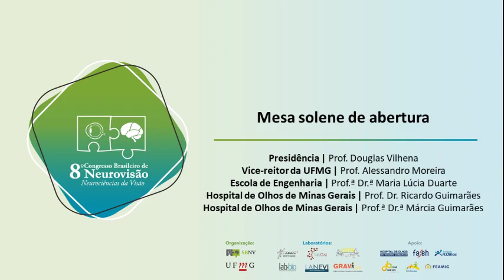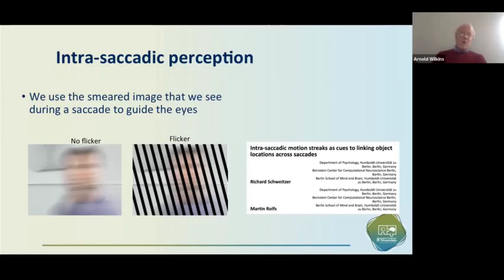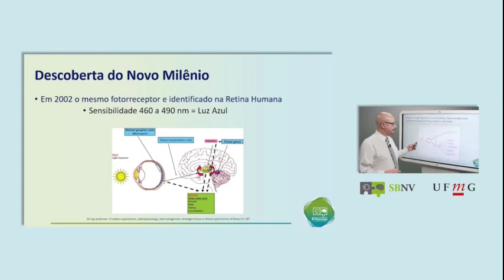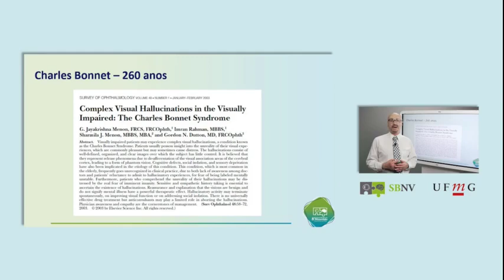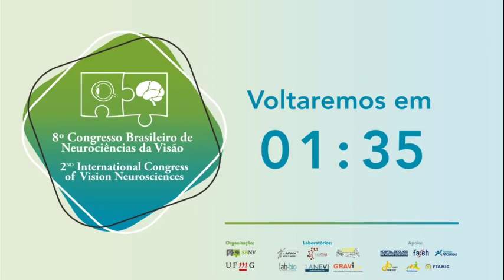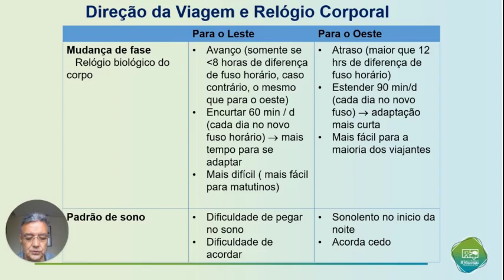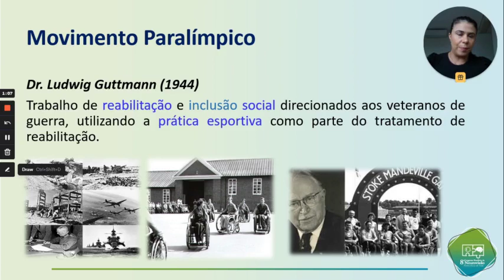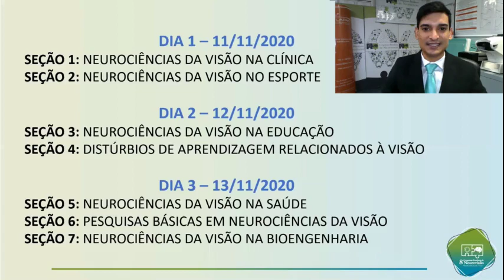8º Congresso Brasileiro de Neurociências da Visão - Dia 1 - UFMG e SBNV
O 8º Congresso Brasileiro de Neurociências da Visão e 2nd Internacional Congress of Vision Neurosciences é um evento científico sem fins lucrativos, organizado anualmente pela Sociedade Brasileira de Neurovisão e pela Universidade Federal de Minas Gerais (UFMG). O Congresso tem como objetivo reunir as pesquisas desenvolvidas em Neurociências da Visão, contribuindo com a formação e com a clínica dos profissionais das ciências da saúde e da educação. Desde 2013, o Congresso tem sido o principal evento de Neurociências da Visão no Brasil, reunindo com sucesso diversos líderes de pesquisa em Visão.

O Congresso será transmitido dias 11, 12 e 13 de novembro de 2020. A 8ª edição do Congresso, que começa sempre às 13h15,  está organizado em sete seções:

Dia 1 (11/11/2020):
Seção 1: Mesa Solene de Abertura e Distúrbios de Aprendizagem Relacionados à Visão
Seção 2: Neurociências da Visão no Esporte

Dia 2 (12/11/2020):
Seção 3: Neurociências da Visão na Educação
Seção 4: Distúrbios de Aprendizagem Relacionados à Visão

Dia 3 (13/11/2020):
Seção 5: Neurociências da Visão na Saúde
Seção 6: Pesquisas Básicas em Neurociências da Visão
Seção 7: Neurociências da Visão na Bioengenharia

PROGRAMAÇÃO DO DIA 1
11 DE NOVEMBRO 2020 (QUARTA-FEIRA)

MESA SOLENE DE ABERTURA

Vice-reitor da Universidade Federal de Minas Gerais | Prof. Alessandro Moreira
Presidência do 8º CBNV | Prof. Douglas Vilhena
Escola de Engenharia da UFMG | Prof.ª Dr.ª Maria Lúcia Duarte
Hospital de Olhos de Minas Gerais | Prof. Dr. Ricardo Guimarães
Hospital de Olhos de Minas Gerais | Prof.ª Dr.ª Márcia Guimarães

SEÇÃO 1: NEUROCIÊNCIAS DA VISÃO NA CLÍNICA

Palestra Magna | Fotofobia e estresse visual na enxaqueca [Photophobia and visual stress in migraine]

Prof. Emeritus Arnold Wilkins, Psicologia, University of Essex, Reino Unido.
The literature on photophobia and visual stress will be compared. It will be argued that the intrinsically photosensitive retinal ganglion cells cannot provide a parsimonious explanation for the photophobia that accompanies migraine, given that the clinical picture involves sensitivity to flicker, to patterns and to colour contrast as well as to bright light.

Palestra | Vision ad Mind: The junction road for Neurovision and Psychiatry to understand eye related visual hallucinations
Prof. Dr. Ricardo Guimarães, Oftalmologia, Universidade Federal de Minas Gerais

Pausa de 20 minutos

11 DE NOVEMBRO 2020 (QUARTA-FEIRA)

Palestra | JetLag, como lidar e como adaptar.
Prof. Dr. Marco Túlio de Mello, Escola de Educação Física, Fisioterapia e Terapia Ocupacional, Universidade Federal de Minas Gerais

RESUMO: O ciclo dia-noite, que sempre representou o mais importante sincronizador dos ritmos biológicos, vem progressivamente diminuindo sua influência, o que pode ocasionar alguns problemas. Com o advento da luz artificial, abriu-se a possibilidade do trabalho no período da noite, o relógio biológico de uma grande parcela da população, especialmente nos centros urbanos, pode se desajustar o que ocasiona uma falta de sincronismo nos processos fisiológicos, que dependem desse marcador. Viagens transmeridionais frequentes e atravessam num curto espaço de tempo vários fusos horários, expõem o atleta ou pessoa a uma mudança no seu relógio biológico interno, pois a diferença entre a hora do seu país de destino em relação ao horário do país de origem pode afetar seu desempenho até que a adaptação temporal deste relógio ao horário local seja alcançada. O organismo levará algum tempo para se ajustar ao novo horário e está adaptação dependerá do número de fusos atravessados. O resultado dessa falta de sincronismo é o aparecimento de sintomas desagradáveis, como distúrbios do sono, dificuldades de concentração, irritabilidade, depressão, desorientação, distorção da noção de tempo, espaço e distância, vertigens, perda de apetite, distúrbios gastrintestinais, alteração da força e da velocidade de reação. A estes sintomas, deu-se o nome de Jet Lag, em referência ao vôo a jato com diferentes fusos horários.

Palestra | O esporte Paralímpico e as lesões musculoesqueléticas em atletas deficientes visuais
Prof.ª Dr.ª Andressa da Silva de Mello , Escola de Educação Física, Fisioterapia e Terapia Ocupacional, Universidade Federal de Minas Gerais